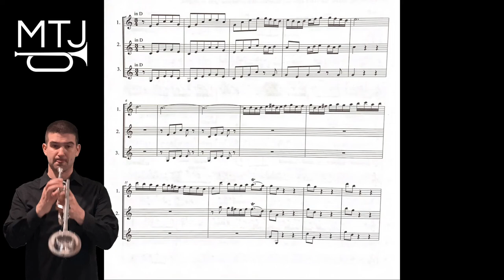MTJ Magnificat Trio Playalong 2nd Trumpet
Now you can play Magnificat with David Washburn (LA Chamber Opera) and Kevin Paul!